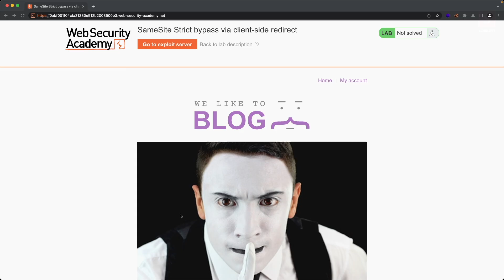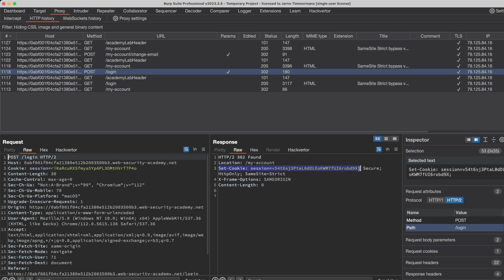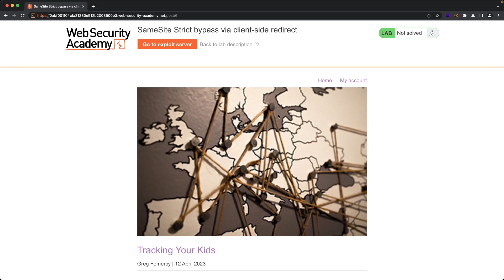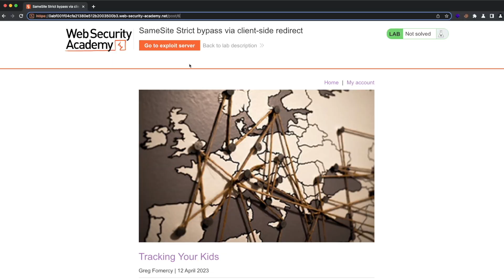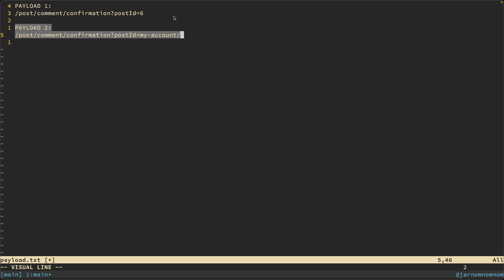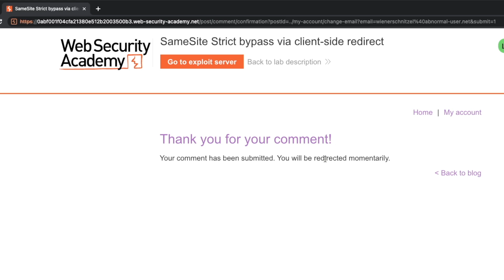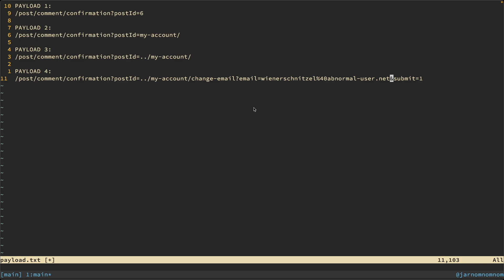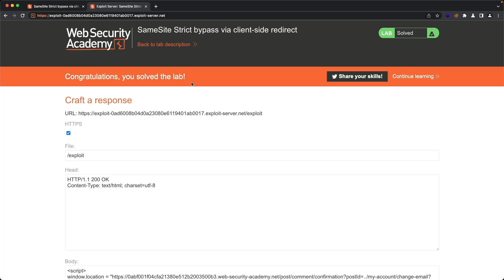Lab: CSRF with SameSite Strict BYPASS via client-side redirect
In this lab I show you how you can perform a CSRF attack with a SameSite Strict bypass by leveraging a client-side redirect.

TIMESTAMPS
00:00 - Intro
00:49 - Inspect the change-email request and session cookie
01:35 - Change request method to GET
02:24 - Find the Client Side Redirect
03:09 - Understanding the Client Side Redirect
04:32 - Start crafting our payload
04:57 - Change payload to redirect to my-account page
05:39 - Add a traversal attack to our payload
06:09 - Modify payload to change our email
07:04 - URL encode the ampersand
07:57 - Craft out final payload
08:38 - Deliver our final payload to the victim